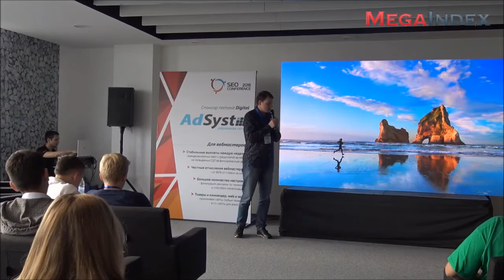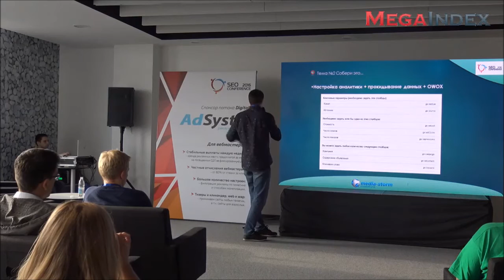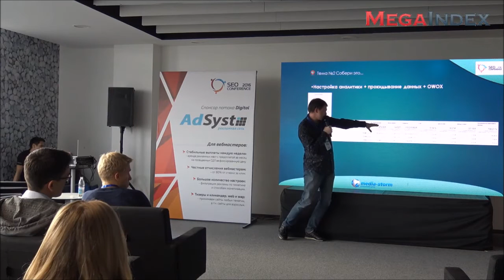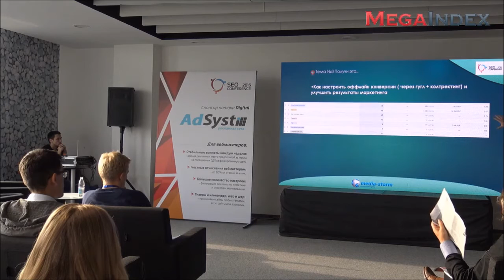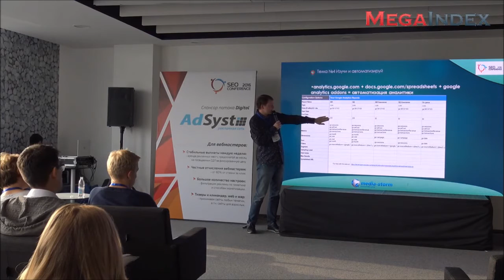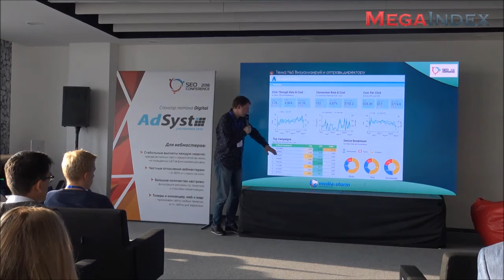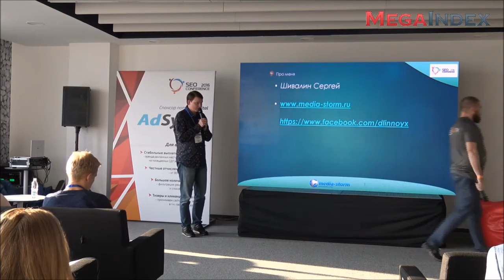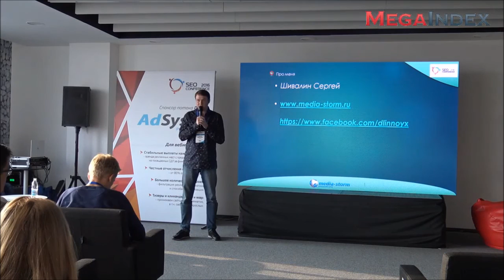Сквозная аналитика для повышений конверсий: реальный опыт внедрения связки online и offline метрик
Сергей Шивалин, Бренд-менеджер Media-Storm

- Кейс "Внедряем учет offline-рекламы"
- Кейс "Отслеживаем полную воронку продаж. От сайта до кассы в магазине"
- Основные проблемы внедрения
- Экономика проекта по внедрению учета полной воронки продаж